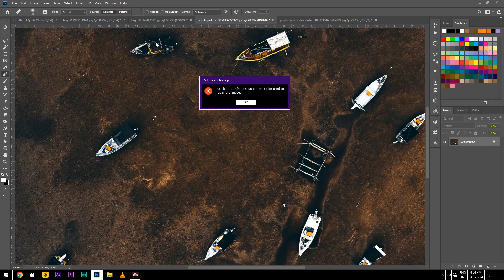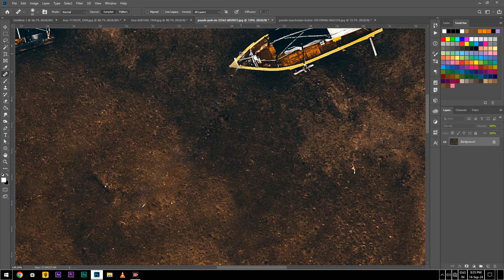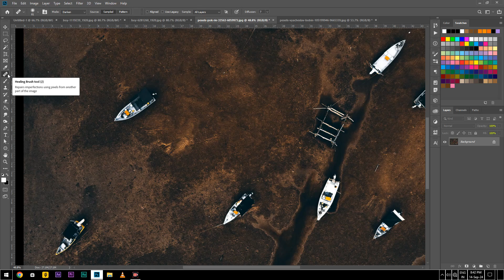24. PHOTOSHOP Healing Brush Tool Use Hindi में